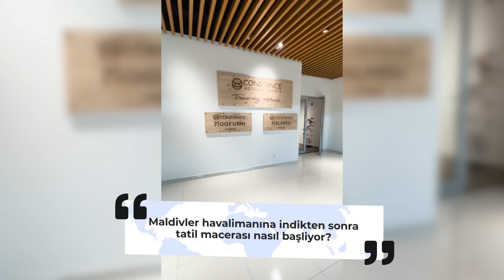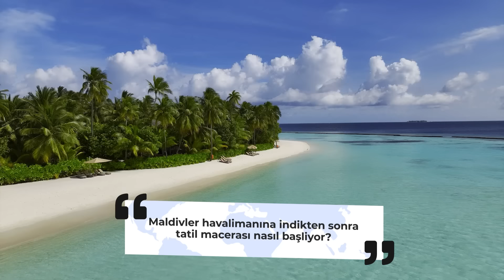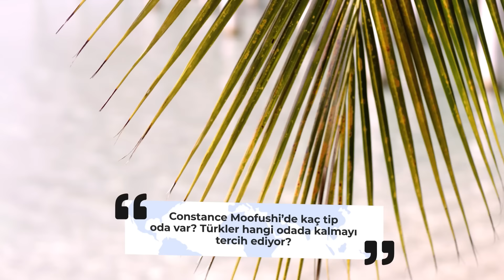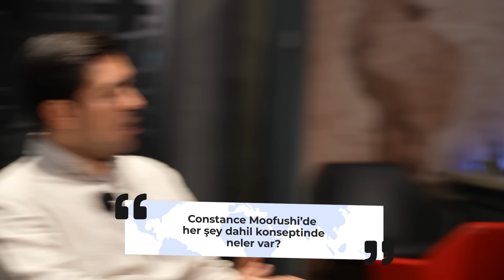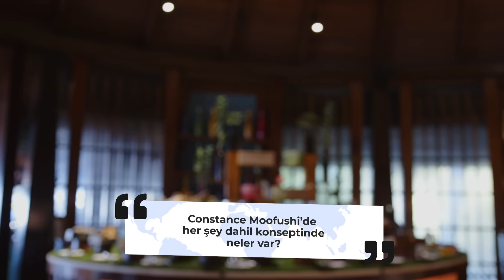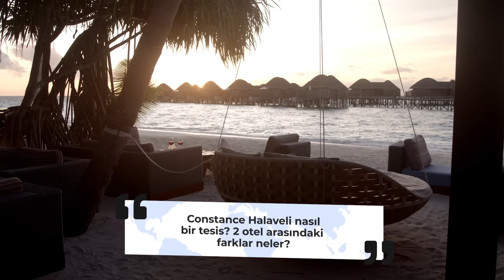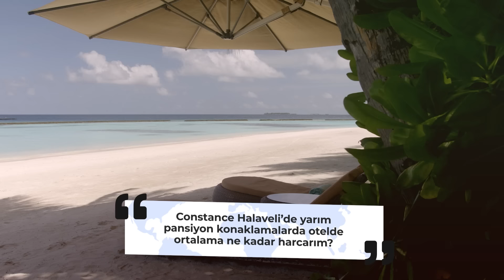Maldivler'de Tatil Fiyatları Ne Kadar? Constance Moofushi I Constance Halaveli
Maldivler'de Tatil Fiyatları Ne Kadar?

Constance Moofushi ve Constance Halaveli otellerinden herkese merhaba! Bugün sizlere hem Maldivler hem de ilgili tesisler hakkında detaylı bilgiler veriyoruz!

Maldivler'e gitmek istiyor ama neyi nasıl yapacağına dair kafa karışıklığı mı yaşıyorsun? 🤷‍♀️
Maldivlere gideceğim ama neresi bana uygun olur diye merak mı ediyorsun?🤔

Balayı cenneti Maldivler ile ilgili çok merak edilenler bu videoda! 😍🤝

Tatilcimiz Constance Maldives Otelleri'nin Türkiye Temsilcisi olan Berfu Aktaş ile beraber balayı cenneti Maldivler ile ilgili çok sorulan soruları cevapladı! 🎉💯

Keyifli ve işinize yarayacak bilgilerle dolu bu içeriğimizin devamı için YouTube kanalımızı ziyaret etmeyi unutmayın! 📹

Tatilciden olarak hem bilgilendiriyor hem de kampanyalarımızla keyfinize keyif katıyoruz. Maldivler Constance Hotels'de hayallerindeki tatiline giden yolda, keyfini katlayacak en iyi fiyat garantisi Tatilciden'de! 🌟☎️

Whatsapp hattımızdan bize hemen ulaşabilir, Maldivler ile ilgili ayrıntılı bilgi için ekibimizle iletişime geçebilirsin! 🏝

00:00 Giriş
02:14 Maldivler'e geldik, macera nasıl başlıyor?
04:03 Constance Maldivler otellerinin bilinmesinin sebebi nedir?
05:36 Constance Moofushi tesisinde hangi oda tipleri tercih ediliyor?
07:30 Moofushi tesisinde kimler konaklamalı?
09:56 Konaklama yaparken kendimize ait özel alanlar mevcut mu?
11:01 Moofushi tesisinde gündüz aktiviteleri
14:17 Yiyecek ve İçecek Bilgisi
15:42 Her şey dahil konsepti içerisinde neler mevcut?
18:52 Bu tesislerde balayı çiftlerini neler bekliyor?
19:26 Constance Halaveli nasıl bir tesis?
20:10 Halaveli tesisinde hangi tipleri tercih ediliyor?
21:43 Yarım pansiyon konaklama yaparken ne kadar bütçe ayırmalıyız?
24:06 Halaveli tesisinde aktiviteler nasıl?
24:28 Maldivler'de kaç gece konaklamalıyız?
25:33 Acenteler ve internet siteleri arasındaki farklar nedir?
27:58 Kapanış